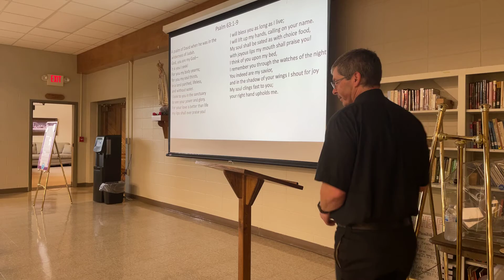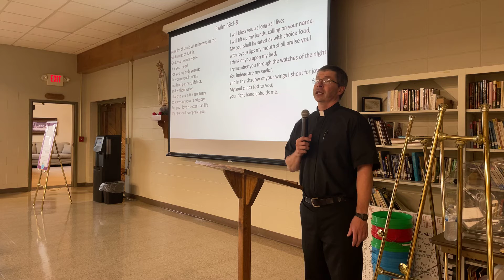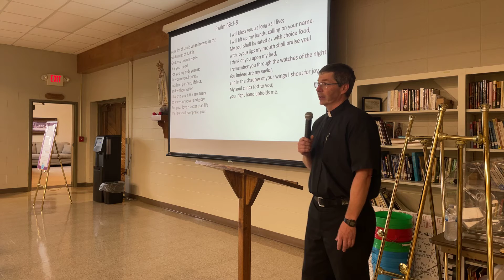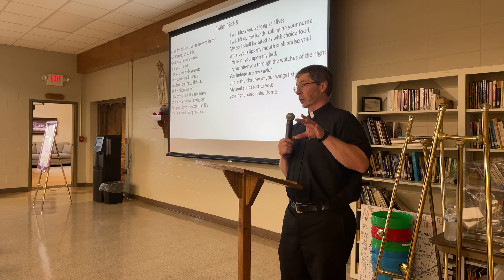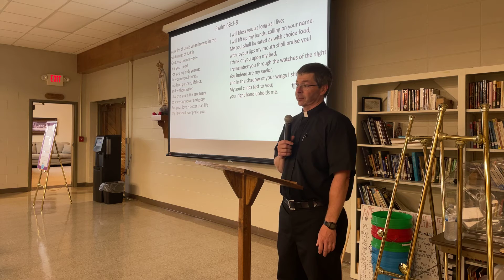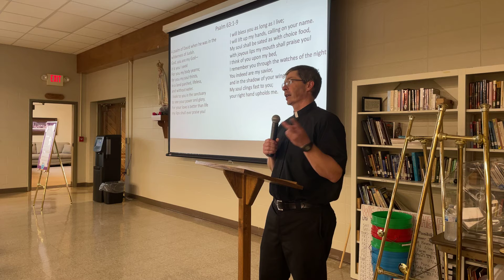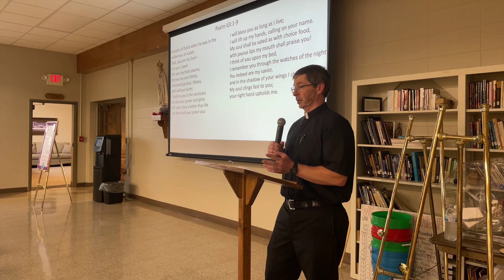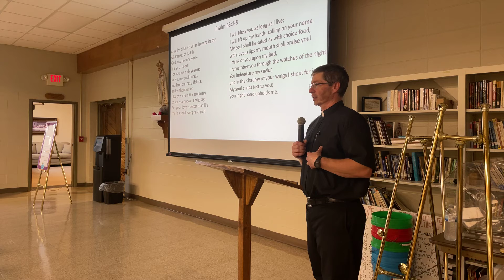Divine Revelation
This video is about God revealing himself to us.